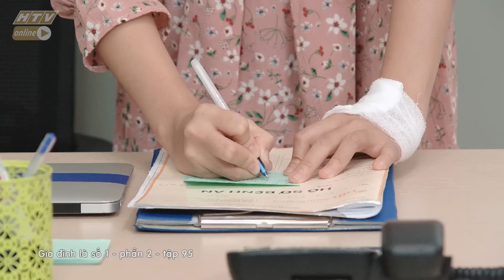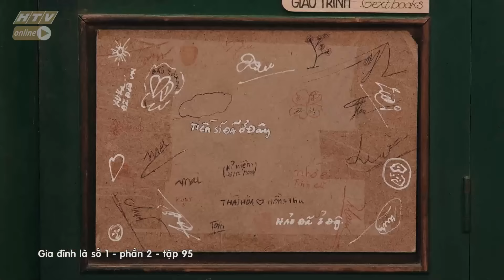Gia đình là số 1 Phần 2 | Tập 95 Full: Lam Chi lòng đau như cắt chứng kiến Ba Mẹ cãi nhau 'ầm trời'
Thám Hoa (Thúy Diễm) không muốn Minh Ngọc (Lương Thế Thành) đầu tư, mất mặt trước bạn bè. Minh Ngọc (Lương Thế Thành) lo lắng bạn bè nói mình nhu nhược, vợ không cho không dám đầu tư. Thám Hoa (Thúy Diễm) và Minh Ngọc (Lương Thế Thành) gây sự, tuyên chiến, tranh cãi nảy lửa. Lam Chi (bé Bảo Ngọc) ''lòng đau như cắt, nước mắt đầm đìa'' khi chứng kiến Ba Mẹ cãi nhau 'ầm trời'.

Sau khi phát hiện sự thật Tâm Ý (Dương Gia Mỹ) chỉ thích cậu mình, Trạng Nguyên (Bi Max) đau lòng nhưng vẫn âm thầm quan tâm, dõi theo Tâm Ý (Dương Gia Mỹ).

Còn phần mình - Tâm Ý (Dương Gia Mỹ) chấp nhận sự thật Tiến Sĩ (Quang Tuấn) chỉ xem mình là người giúp việc, nhưng vẫn mãi đem lòng vấn vương Tiến Sĩ (Quang Tuấn).

Chuyện tình Tâm Ý (Dương Gia Mỹ) - Tiến Sĩ (Quang Tuấn) - Trạng Nguyên (Bi Max) sẽ đi về đâu đây??